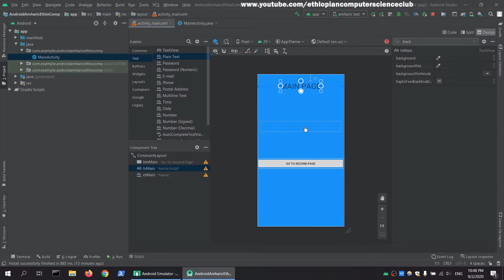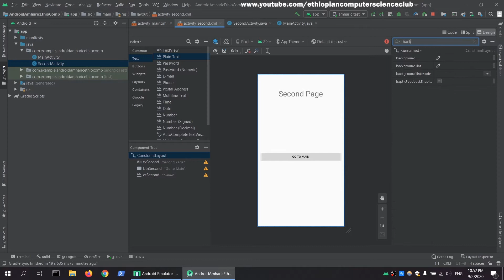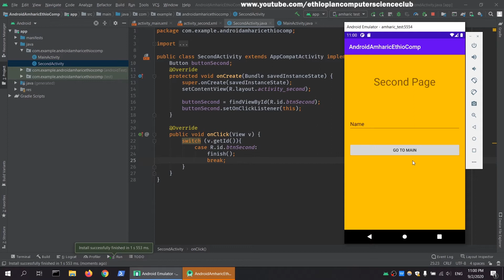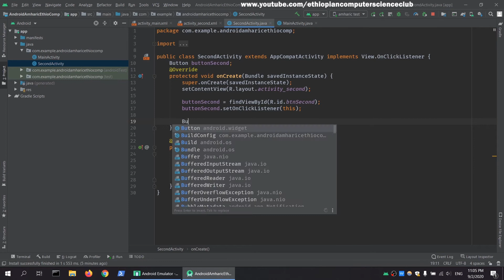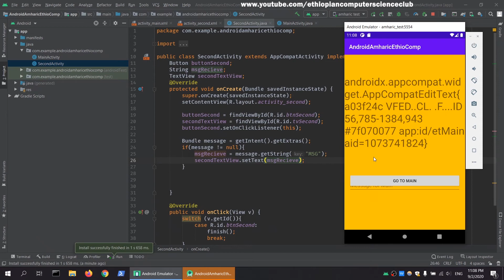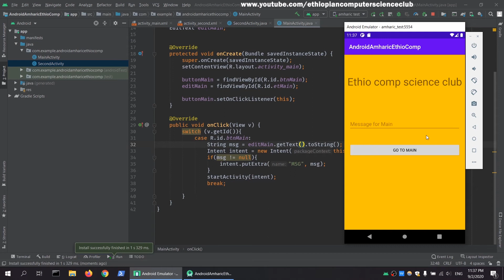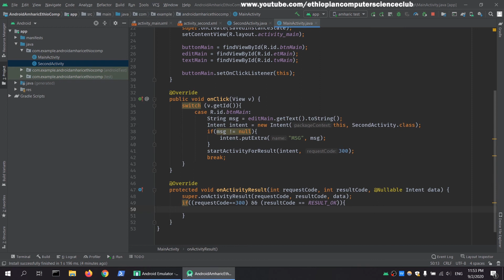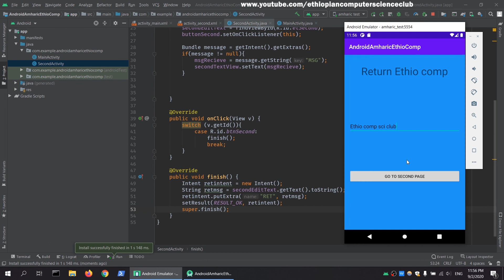9.Android Studio in Amharic በአማርኛ ለጀማሪዎች - Explicit Intent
Android አንድሮይድ አማርኛ አፕሊኬሽን አሰራር ትምህርት በኢትዮጵያ ኮምፒውተር ሳይንስ ክለብ። በዚ ትምህርት መሰረታዊ የሆኑ የአንድሮይድ አስዲከ sdk አጠቃቀም እናያለን።
Android tutorial in  Amharic language.
በዚ ትምህርት ሰላ የአንድሮይድ ኢንቴንት እንማራለን። Explicit Intent in android